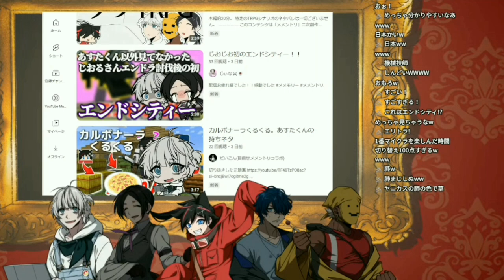【メメモリー 】みんな大好きカルボナーラ ※輪唱チャレンジは1:46からです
このコンテンツは「メメントリ」二次創作ガイドラインに沿って公開をしています。
ツイキャス： Twitter： YouTubeメンバーシップへの入会はこちら：
◆二次創作関連情報：
不正利用の通報： 著作物ID：A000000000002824